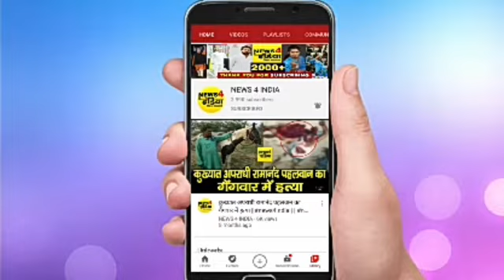स्वर्ण व्यवसाय छिनतई मामले में 10 अपराधियों को पुलिस ने किया गिरफ्तार।